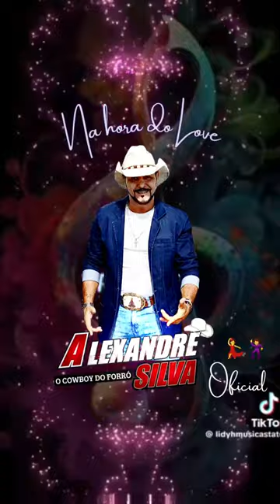Alexandre silva ocowboydoforró música Na hora do Love compositores.Cosme Paranhos e Alessandra lira.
Alexandre silva ocowboydoforró
musica Na hora do Love compositores. Cosme Paranhos e Alessandra lira.